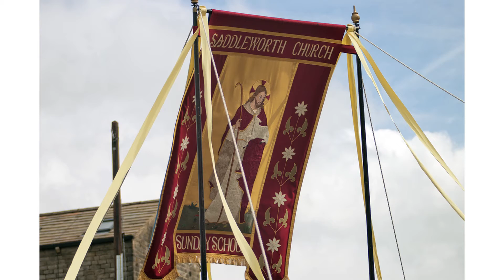2016 Uppermill Whit Friday Morning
Whit Friday Morning Uppermill 2016